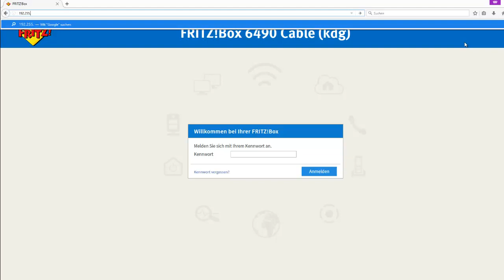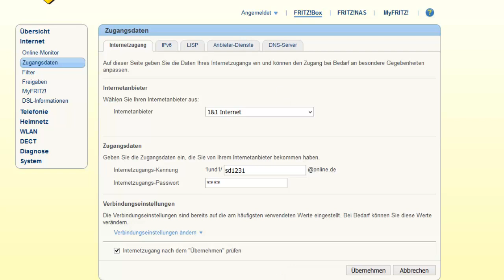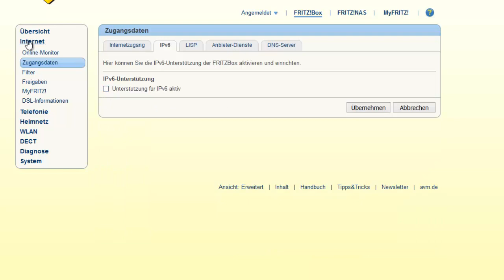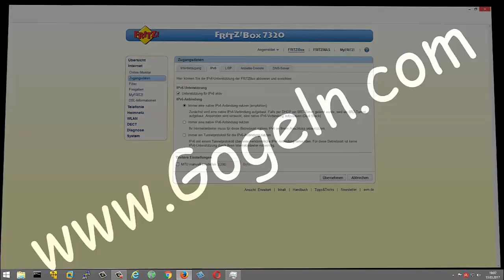IPv6 - Unterstützung in FRITZBox aktivieren / deaktivieren.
AVM FRITZ!Box 6890 (LTE- oder DSL-Modem, bis 300 MBit/s, WLAN AC+N bis 1.733 (5 GHz)

🌞 Amazon Partne-Link. 💖-lichen Dank, für eure Unterstützung 💖